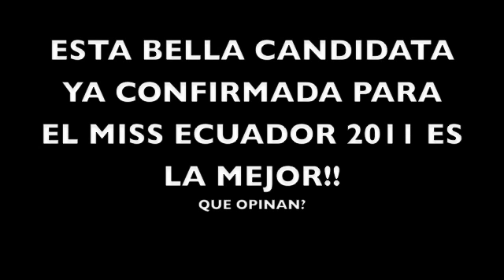Miss Ecuador 2011 Maria Fernanda Cornejo